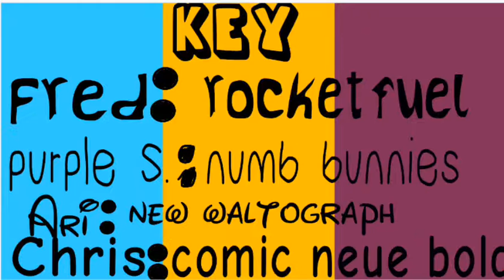Roleplay Friends Adventure S1 ep1: "Play Scary"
Description contains spoilers, read at you own risk.

Ari gets chased by a shadow and wants to find it. What will happen after Fred dies, who knows? Watch the episode to find out.